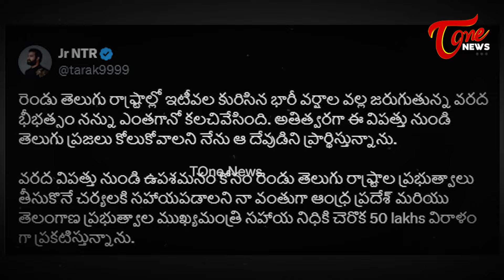చంద్రబాబుని కలవనున్న జూనియర్ ఎన్టీఆర్! | JR NTR Meets CM Chandrababu | AP News | Tone News